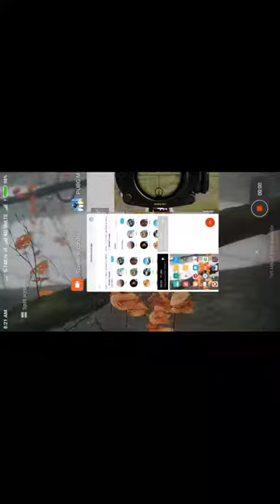Best Snipar Shot in PUBG # 2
sniping - 27%

callofduty - 10%

gaming - 9%

cod - 8%

sniper - 8%

modernwarfare - 8%

fortnite - 7%

ps - 6%

sniping - 27%

callofduty - 10%

gaming - 9%

cod - 8%

sniper - 8%

modernwarfare - 8%

fortnite - 7%

ps - 6%